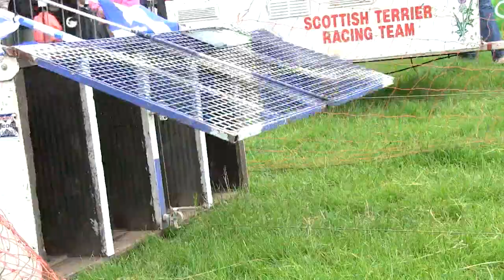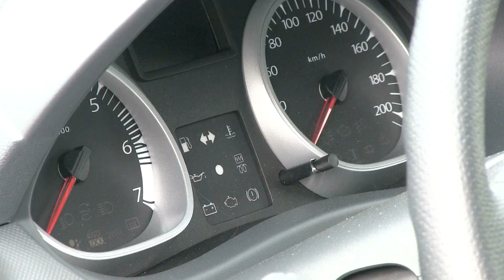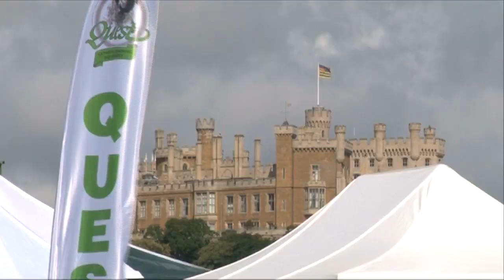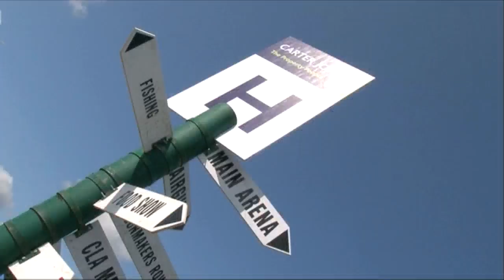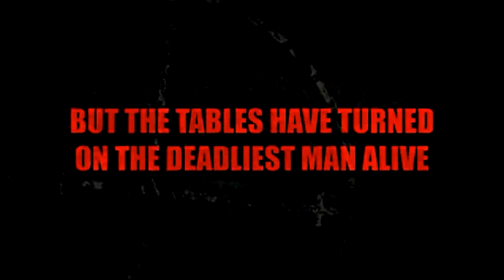Fieldsports Britain - Martin McGuinness on fishing in Northern Ireland, episode 137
Northern Ireland deputy first minister Martin McGuinness has been an angler all his life. Right in the middle of the peace negotiations of 1998, he took up flyfishing and, on his second cast, he caught a salmon. As he opens the Irish Game Fair 2012 at Shane's Castle, Co Antrim, he tells his story. That's not all. We're in the Highlands of Scotland fishing for trout with Byron Pace from Sporting Rifle magazine and we have all our usuals - News Stump and Hunting YouTube. You won't see Fieldsports Britain cancelled because of the weather!